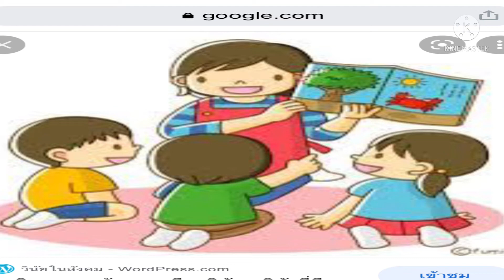เด็กดี มีวินัย โครงงานคุณธรรม เรื่อง หนูน้อย คอยได้